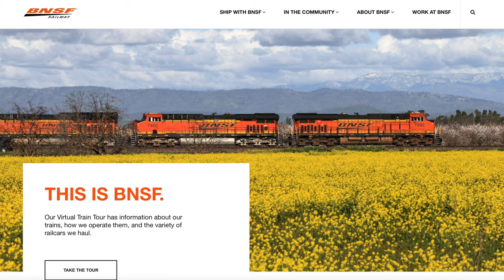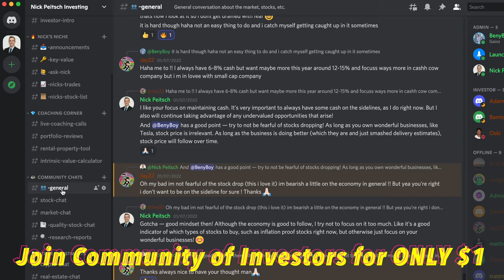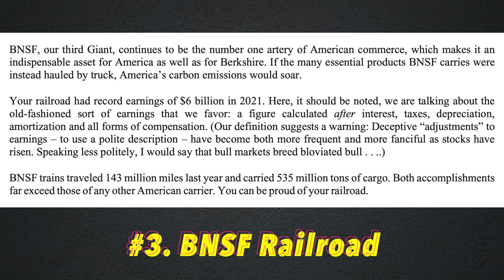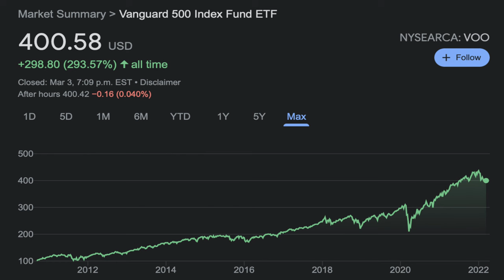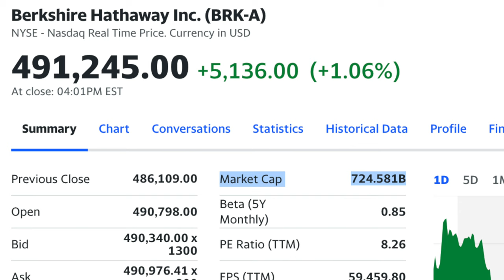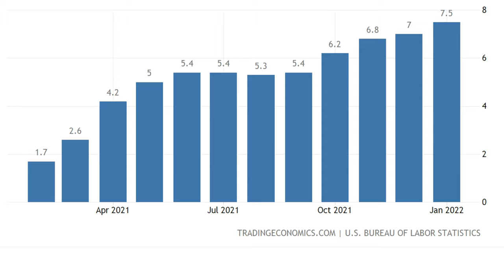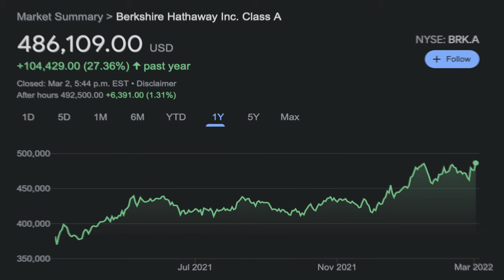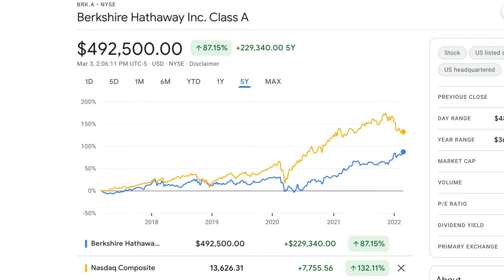Buy Berkshire Hathaway Stock or S&P 500 ETF?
Get 2 FREE Stocks When You Sign Up with Wealthsimple Trade
Get $10 for FREE When You Sign Up with Wealthsimple Cash
Get $30 for FREE When You Sign Up with EQ Bank and Deposit $100

In this video, I take a deep look into Warren Buffett's stock portfolio (aka: Berkshire Hathaway stock) after its Q4 2021 earnings to see if it's a better BUY than an S&P 500 index ETF! 91-year-old Warren Buffett is the CEO & Chairman of Berkshire Hathaway, which is the parent holding company for all their investments, like Apple. Since becoming a public company back in 1965, Berkshire Hathaway has outperformed the S&P 500 index substantially, where they track their annual returns against the S&P 500 in each annual report! As of EOY 2021, the average S&P 500 compounded annual gain, including dividends, is 10.5%, but this is dwarfed by Berkshire’s 20.1% compounded annual growth rate over the same 57-year period. However, looking at their more recent history, Berkshire’s performance has dwindled to only matching the S&P 500 appreciation over the past 5 years. And since the S&P 500 pays dividends while Berkshire doesn’t, Warren Buffett’s company has actually underperformed the S&P 500 over the past 5 years! So, the question now becomes, is it better to buy Berkshire Hathaway stock or the S&P 500 in 2022? Watch to find out!

Investing Books I Recommend Reading:
1. One Up On Wall Street - Peter Lynch
2. The Intelligent Investor - Benjamin Graham
3. Rich Dad Poor Dad - Robert Kiyosaki
4. The Book on Rental Property Investing - Brandon Turner

I am not a financial advisor. I create these videos for educational and entertainment purposes only. Before investing, make sure you perform your own research and understand all risks involved!

Cheers,
Nick Peitsch